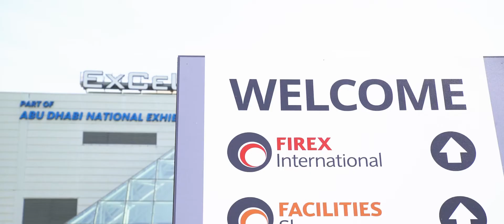HIKVISION tham gia triển lãm quốc tế IFSEC 2017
HIKVISION mang đến màu triển lãm quốc tế IFSEC màu sắc hiện đại và công nghệ trí tuệ nhân tạo. Chủ đề của gian hàng là Công nghệ AI tiên phong cho giám sát hình ảnh. Sự kiện này là triển lãm công nghệ an ninh lớn nhất ở châu Âu và chào đón tất cả mọi người trong ngành an ninh từ nhà sản xuất đến người dùng cuối